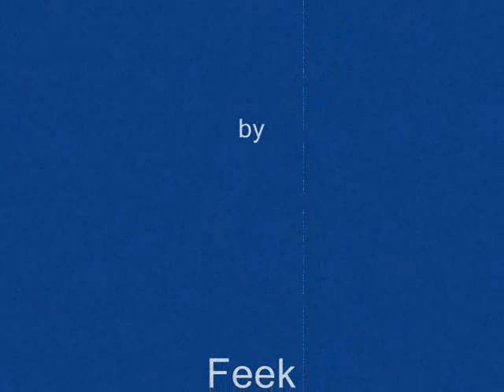Cinderella - The miniature ship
Here's a video from my Oblivion house mod, and also my entry to Open Homes Challenge.